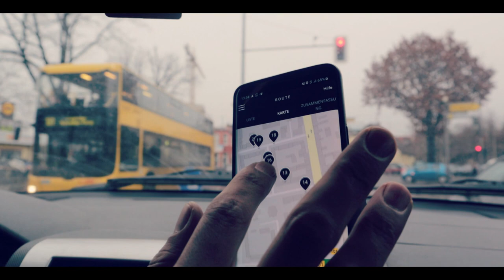تجربة العمل لدى أمازون فليكس بتوصيل الطرود الحلقة 1- Amazon Flex Erfahrung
اشتغلت مع صديقي خالد يوم كامل بتوزيع الطلبيات و الطرود لدى شركة امازون فليكس ,تعرف على تجربة العمل الذاتي او الشغل الحر في Amazon Flex بـ 25 يورو بالساعة . التفاصيل الكاملة مقسمة الى 3 اجزاء Amazon ist daالعمل الحر لدي امازون وكم ساعة ممكن تشتغل كل يوم ومعلومات عن الضرائب والارباح والدخل الصافي والتأمين الصحي . نوع السيارة للعمل لدي امازون بتوصيل الطرود وكل شي تريد معرفته عن Amazon Flex Erfahrung
🔥قم بزيارة موقع مجلة المانيا وتعرف على كل شي جديد يدور في المانيا
🔥للتسجيل في الدورة امازون او للاستشارة يرجى التواصل معي على الانستغرام
🔥 انضم الى مجموعة الفيس بوك للبيع على امازون واستفد من خبرات الاخرين
✅تابعني على الانستغرام عن طريق البحث عن سليمان السلقيني
✅ رابط اداة البحث عن منتجات رابحة + كودين خصم
SULAIMAN50     او   SULAIMAN10
✅ رابط بطاقة كريدين+ 50 يورو عند اضافة الكود
الكود :   TBIEXQQFWQLZ8W0J
🔥 اعتقد ان تكون تبحث او مهتم بــــ :
💥 للبنات فقط💥
💥 للشباب فقط💥
💥 عروض وتخفيضات ٥٠ ٪ على امازون  Amazon
💥بطاقة امازون مع رصيد مجاني 40 يورو
💥عروضات وتخفيضات على مستحضرات التجميل للنساء
💥 40 بالمية تخفيض على امازون ايشو + ستة شهور مجانية
💥عروضات30 وتخفيضات على الاحذية النسائية والرجالية
💥تخفيضات وعروض تصل الى 50 بالمية لقسم الالعاب
💥تخفيضات وعروض تصل الى 40 بالمية لقسم الرياضة
💥اقوى العروض على الاجهزة الكترونية
💗للجميع : تخفيضات Amazon تصل الى 50%💥